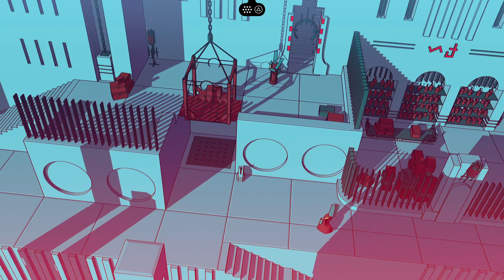[#08] Chants of Sennaar